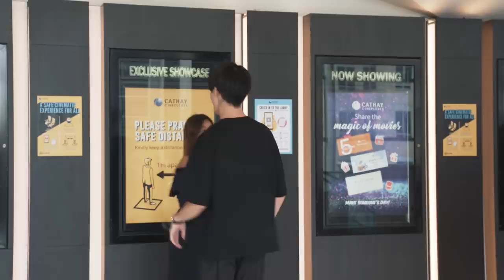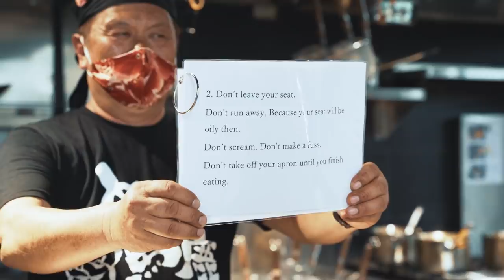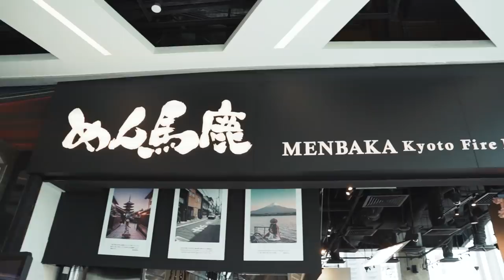Singapore's First Fire Ramen - Kyoto’s Famous Menbaka Ramen | Eatbook Vlogs | EP 66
The meal was ON FIRE!!! In this episode of Eatbook Vlogs, Chiara and Mandon check out Menbaka Fire Ramen, Kyoto’s famous ramen that entails chefs literally setting your ramen on fire right in front of you.

Menbaka Fire Ramen Singapore
Cineleisure Orchard, 8 Grange Rd, #05-03, Singapore 239695

Edited By:
Carissa Teo